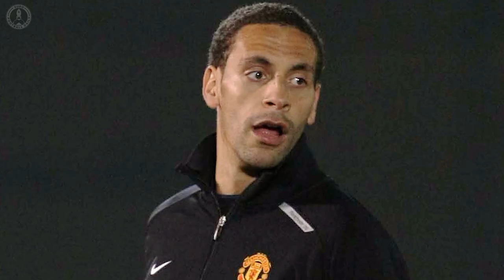REVEALED: Manchester City Wonderkid REJECTS New Contract! | Continental Club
Gabriel Jesus has shockingly turned down a lucrative contract from Manchester City!